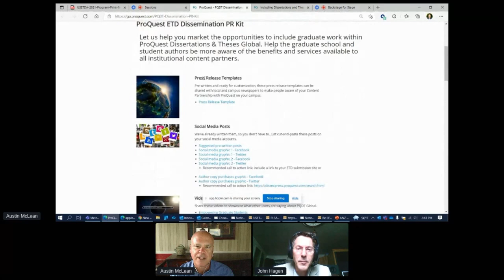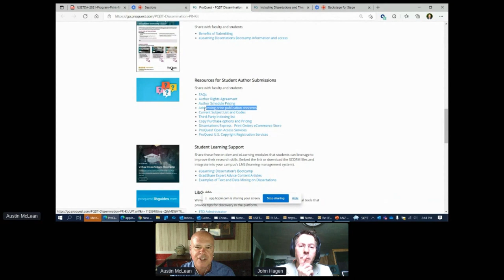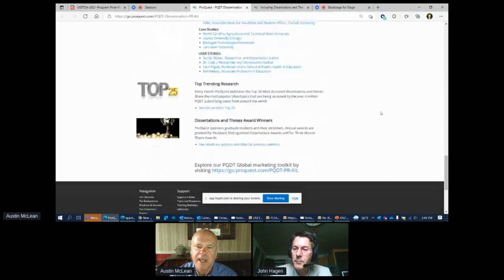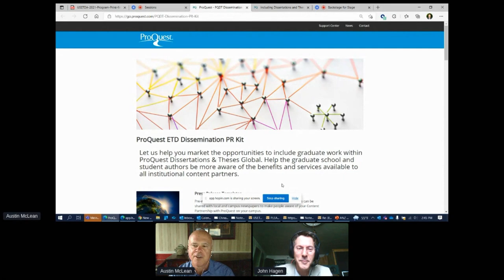ProQuest Welcome Message - USETDA 2021 Conference.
Sponsor welcome message by Austin McLean of ProQuest at the United States Electronic Thesis and Dissertation Association 2021 Conference.